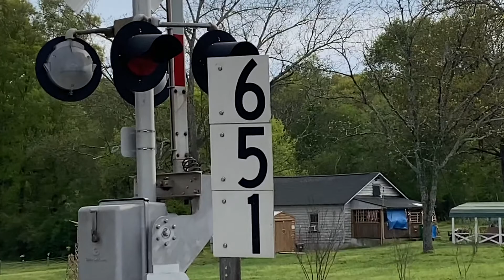NS | A Union Pacific SD70M Leads a Long Intermodal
- NS 22G Intermodal

Leading:
UP 4110 | EMD - SD70M
UP 8182 | GE - CW45AH
NS 1803 | EMD - SD70ACC